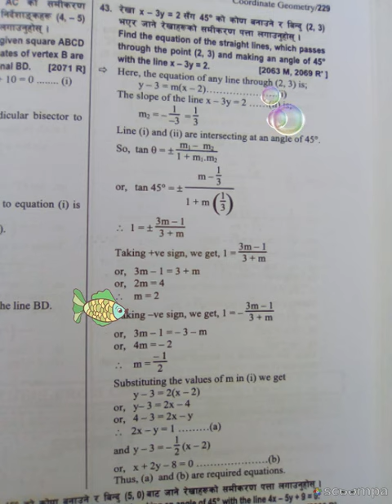Se coordinates geometry 909 by ajit kumare solutions, See solutions, See solutions